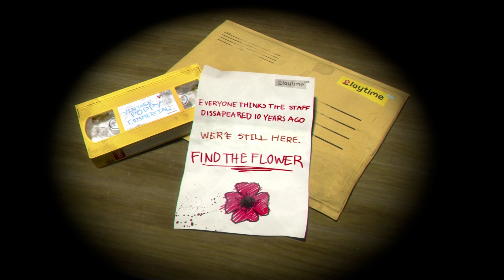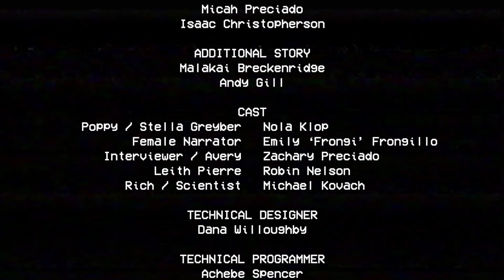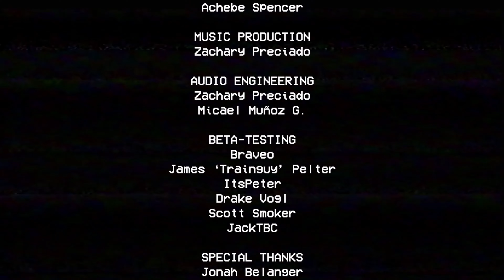Horror Game - "Poppy Play Time Chapter 1"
This game gave my crabs aids.

I accidentally shouted out Markiplier in two different videos, but I don't give a damn, he is amazing and deserves every bit of your support.

If you didn't get enough of ol' noodle arms,